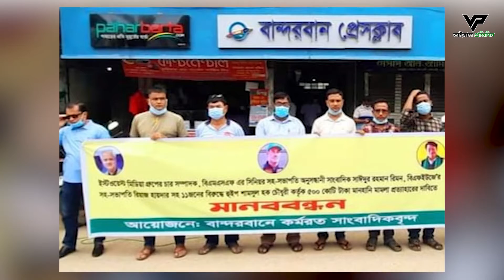হুইপের মিথ্যা মামলার প্রতিবাদে মানববন্ধন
চট্টগ্রামের পটিয়া আসনের সংসদ সদস্য ও জাতীয় সংসদের হুইপ শামসুল হক চৌধুরী ১১ জনের বিরুদ্ধে ৫০০ কোটি টাকার মানহানি মামলা দায়ের করেন। এই মিথ্যা মামলা প্রত্যাহারের দাবিতে ফুসে উঠেছেন গণমাধ্যমকর্মীরা। আর তাই অন্যান্য জেলার মত গত শনিবার বান্দরবান প্রেসক্লাবের মানববন্ধন কর্মসূচি পালন করা হয়েছে।
Shamsul Haque Chowdhury, MP from Patia constituency in Chittagong and whip of the Jatiya Sangsad, filed a defamation suit worth Tk 500 crore against 11 people. The media workers have demanded to withdraw this false case. And so, like other districts, the human chain program of Bandarban Press Club was observed last Saturday.
চট্টগ্রামের পটিয়া আসনের সংসদ সদস্য,  জাতীয়  সংসদের  হুইপ সামসুল হক চৌধুরী ,৫০০ কোটি টাকার মানহানি মামলা,  মিথ্যা মামলা প্রত্যাহার,  গণমাধ্যমকর্মী,  বান্দরবান প্রেসক্লাব,  মানববন্ধন কর্মসূচি, বান্দরবান প্রেসক্লাবের সভাপতি মনিরুল ইসলাম,  ন্যায় বিচার, সাংবাদিক,  বাক স্বাধীনতা ,  হয়রানি মূলক মামলা,  বাংলাদেশ প্রতিদিনের সম্পাদক ও নিউজটোয়েন্টি ফোরের সিইও নঈম নিজাম, কালের কণ্ঠের সম্পাদক ইমদাদুল হক মিলন, ইংরেজি দৈনিক ডেইলি সানের সম্পাদক ইনামুল হক চৌধুরী ,   হুইপ, চোরা সামশু
Member of Parliament for Patia constituency of Chittagong, Shamsul Haque Chowdhury, Whip of Jatiya Sangsad, defamation case of Tk 500 crore, withdrawal of false case, media worker, Bandarban Press Club, human chain program, Monirul Islam, President of Bandarban Press Club, justice, journalist, freedom of speech, harassment case, Bangladesh Daily Editor and CEO of News Twenty Four Naeem Nizam, Editor of Kaler Kantho Imdadul Haque Milon, Editor of English Daily Sun Enamul Haque Chowdhury, Whip